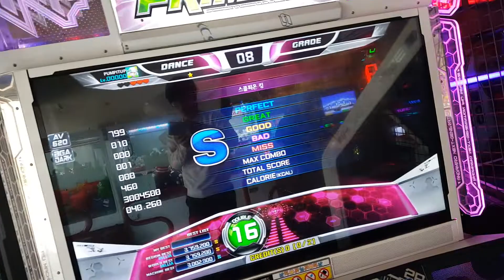Entlemon- Scorpion king d16